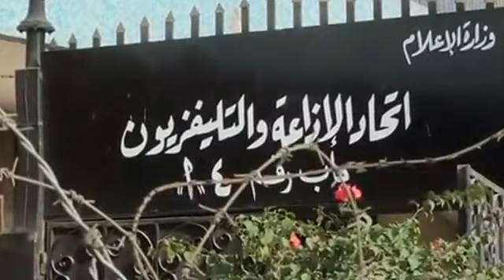Egypt Army Seizes State TV Building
Army raw footage of Egypt, taking control of the state television building in the country amid the expiration of a period of 48 hours for Islamist president Mohamed Mursi to share power.